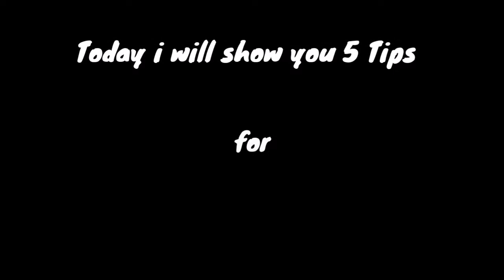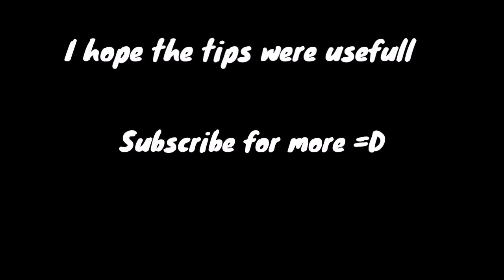Survival Craft 2|Tips for Beginners